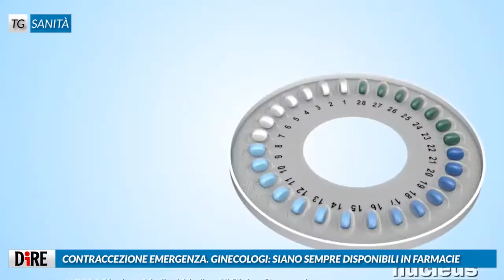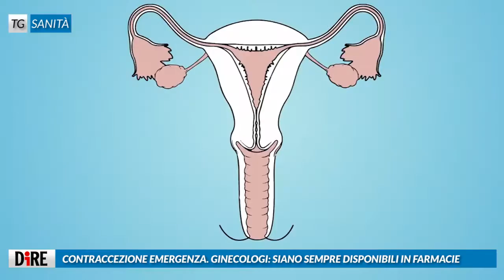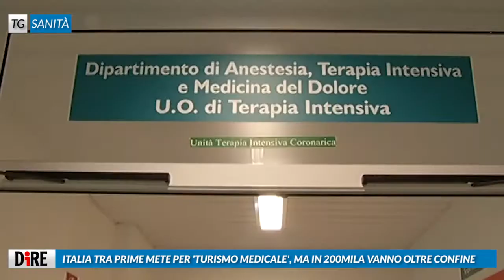Tg Sanità, edizione del 19 febbraio